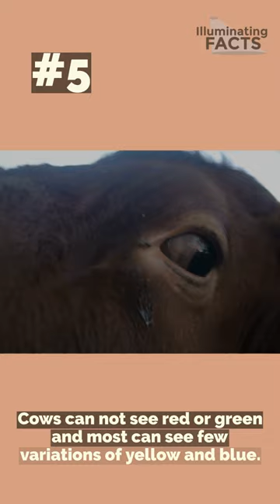10 Interesting Facts about Cows